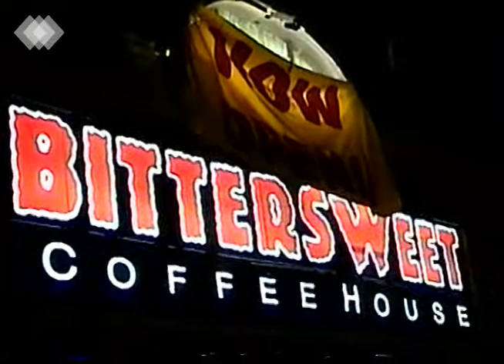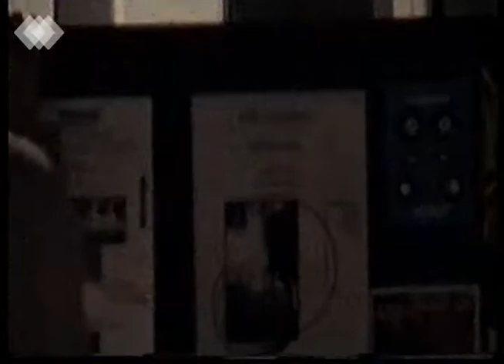Bittersweet Memories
Let me put this in Joanna's words:

"20 years ago on Thanksgiving, I woke up before dawn to drive down to Detroit's Thanksgiving Day Parade with my friends Masha Vereshchenko and Eric Allen. We drove into the City in Eric's little red Ford Fiesta (an original, not a reboot) and watched the parade perched from the warmth of Bittersweet Coffee House, chainsmoking and drinking warm beverages together. Bittersweet had the BEST open mics in the City (or anywhere). For a brief period of time, that space brought together a collection of compassionate, brilliant, artistic souls. I am so grateful to have shared that time and space with Masha, Eric, David Blair, Michelle Matiyow, Dale Wilson, Zuriel Lott, Kristee Jo Brant, Ann Houston, Audra Kubat, Dan Minard."
                           -JoAnna Karner 2020